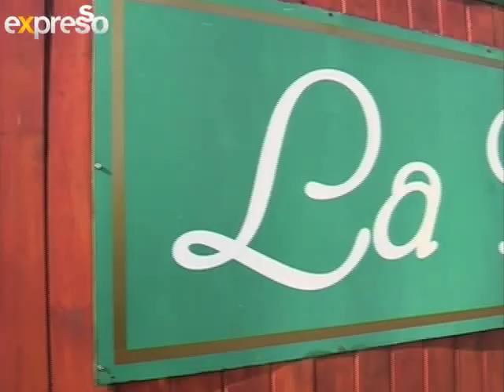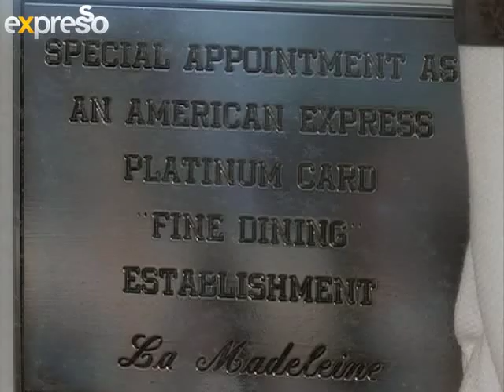American Express:La Madeleine Restaurant (15.11.2012)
The American Express Platinum Fine dining programme awards restaurants for their excellence in fine dining! And French Bistro, extraordinaire, La Madeleine,  is stealing the awards (and attention) with its fantastic fusion of the classic and contemporary. Ewan pulled up a chair to find out what makes La Madeleine a culinary star.